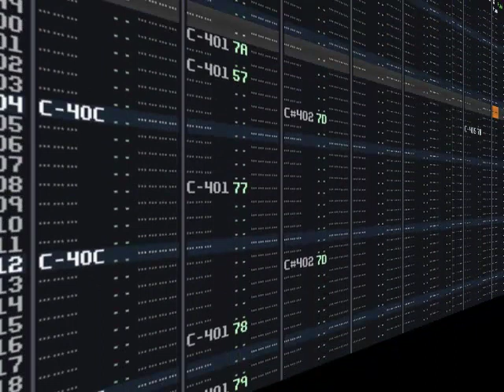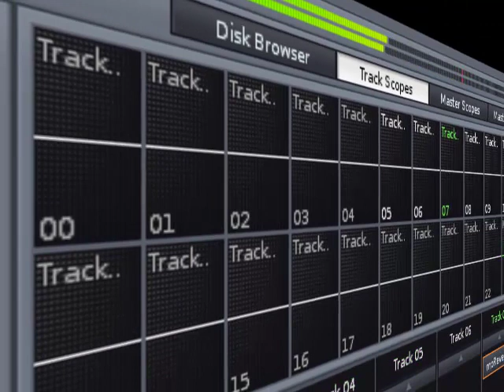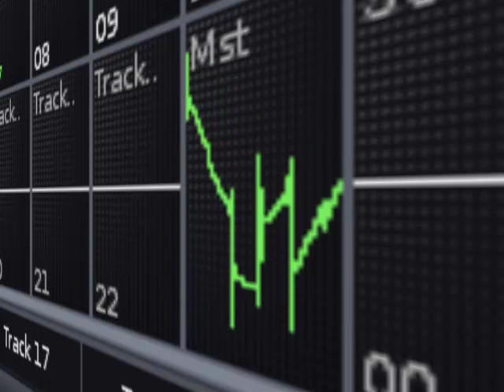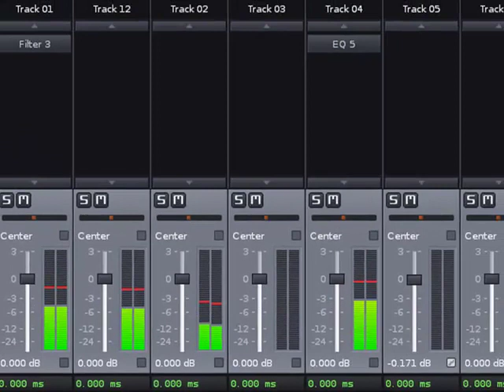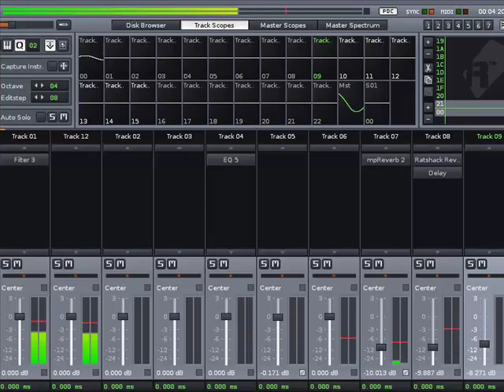Juno Noel - Drum Machines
This was just a try out. Sampling in some old retro vintage drum machines / computers and start sequencing those sounds. Turned out to be this little elektro / techno track. No other synthesizers were used. Just some samples from : Ace Tone Rythm Box, Roland CR-78, Casio SK-1, Korg MiniPops, Roland TR808, Roland TR727 and some other device ... can't remember the name at this moment. Mind went blank :P

Aside from some light filtering, a delay on a track or reverb activated and a bit reducer and compressor on the master track no other effects were used.